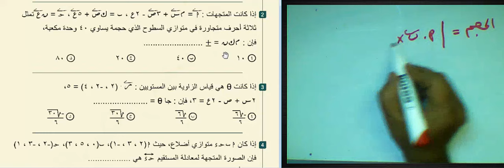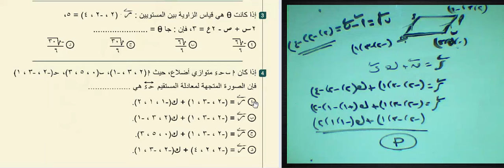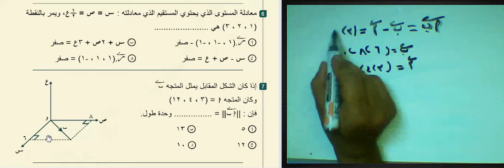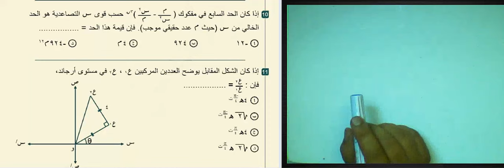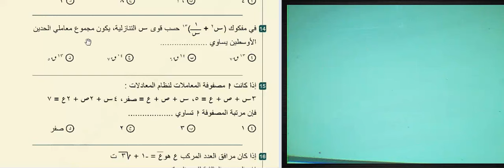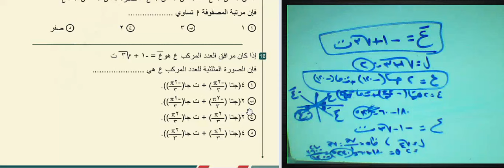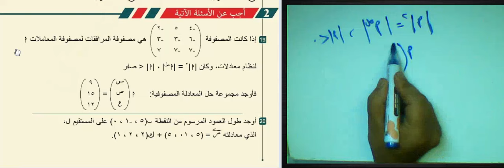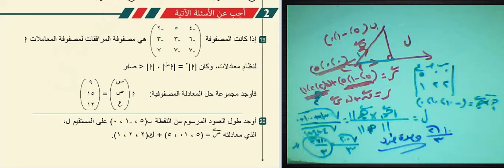حل امتحان الجبر والفراغيه للصف الثالث الثانوي 2023# حل امتحان الجبر والهندسه الفراغيه ثالثه ثانوي 23